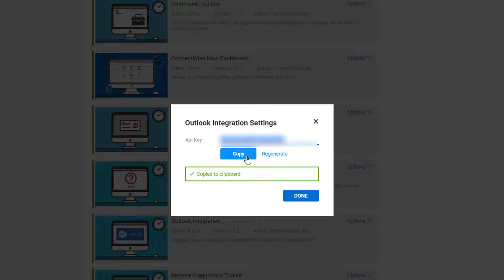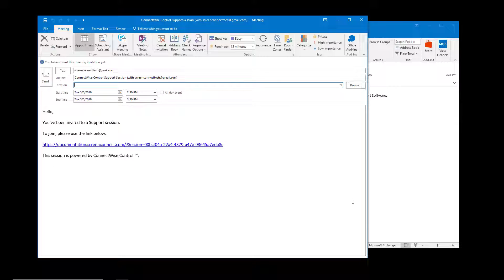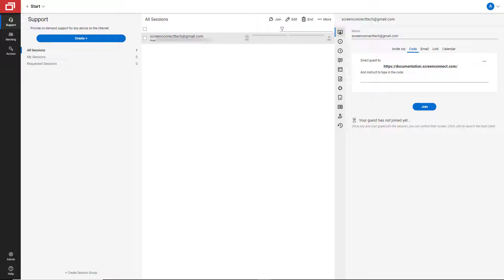ScreenConnect: Microsoft Outlook Integration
Create a ConnectWise ScreenConnect support or meeting session directly from Outlook. Requires the ConnectWise ScreenConnect Outlook add-in.

Anytime, anywhere remote support from ConnectWise ScreenConnect lets you remotely control devices and help your customers whether they’re around the corner or around the world. Exceed service delivery expectations with fast, reliable, secure remote support that offers instant connectivity, scalable security features, and seamless integration.